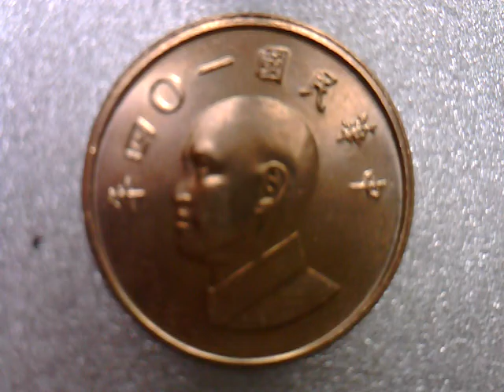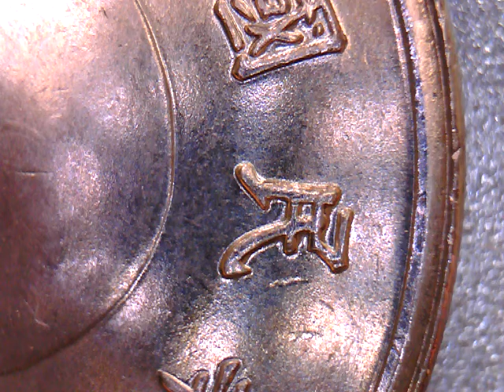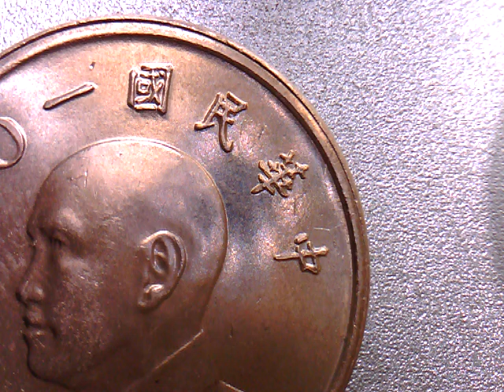十點九分鐘錶 ROLEX Cal.1400 勞力士微型機蕊已停產 維修紀實2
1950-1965年代仕女微型機蕊 在民國65-75年時代相當流行仕女佩戴.這也是一種回憶.使用此款微型機蕊有2 個廠牌.1是勞力士.2是勞力士在2000年後資助法蘭克穆勒時期穆勒.手動女表都使用此款機蕊.那時賣得比勞力士貴相當多. 一直到法蘭克.穆勒跟勞力士鬧翻拆夥才算把1400這款相當好的機蕊.真正走入歷史.  錶匠 詹師傅
台北市中山區吉林路456巷12-1號1F
1F., No.12-1, Ln. 456, Jilin Rd., Zhongshan Dist., Taipei City 104, Taiwan (R.O.C.)
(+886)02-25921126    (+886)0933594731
營業時間：10:00~21:00 (每周日公休)